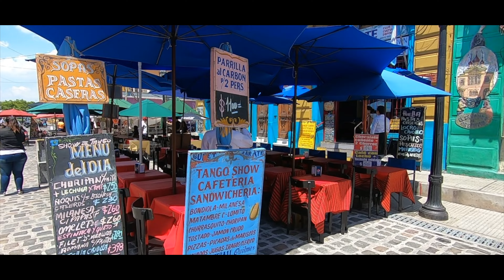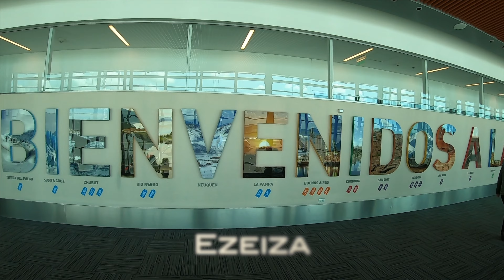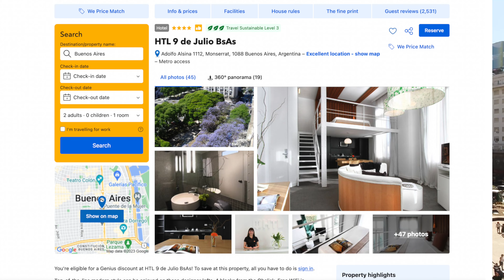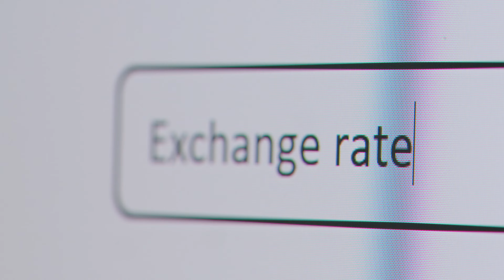Буэнос-Айрес - что посмотреть за 2 дня в самом европейском городе Южной Америки? | Аргентина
Начало путешествия по Южной Америке: аргентинское вино, стейки, танго и самые интересные места Буэнос-Айреса - города, в котором хочется остаться жить.

00:00 | Начало
00:40 | Анонс
01:19 | Транспорт Буэнос-Айреса
02:10 | Где лучше остановиться в Буэнос-Айресе
03:12 | Проспект 9 июля
03:51 | Банковский квартал и улица Флорида
05:16 | Площадь Майо
06:21 | Район Пуэрто-Мадеро и мост Женщины
07:05 | Автобусы Буэнос-Айреса
07:30 | Где покупать вино в Буэнос-Айресе
08:13 | Театр Колон
08:45 | Кафе Тортони и танго шоу
10:41 | Национальный конгресс Аргентины
11:07 | Метро Буэнос-Айреса
12:11 | Район Ла Бока
13:54 | Район Реколета
14:29 | Кладбище Реколета
15:47 | Культурный центр Реколета
16:10 | Механический цветок Floralis Genérica
16:31 | Район Палермо
17:01 | Японский Сад
17:39 | Парк роз El Rosedal и планетарий Galileo Galilei
18:12 | Ресторан Don Julio
20:15 | Выводы